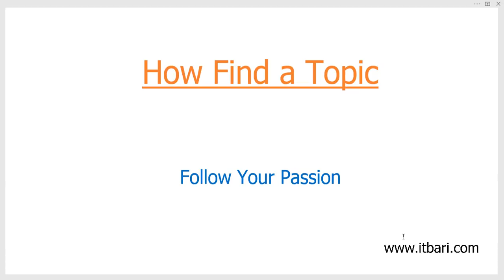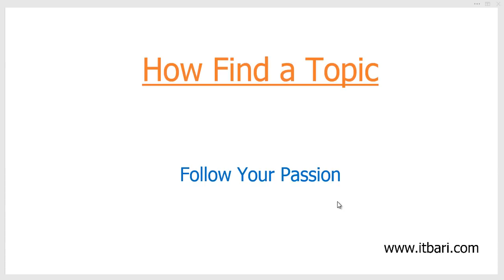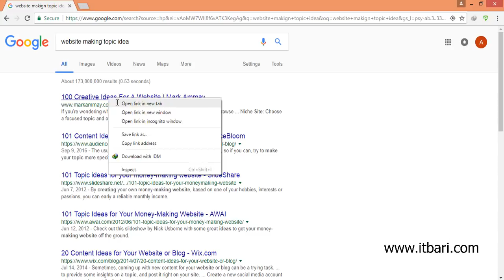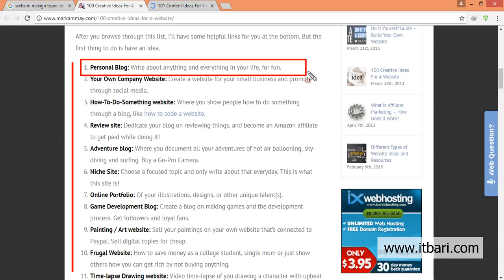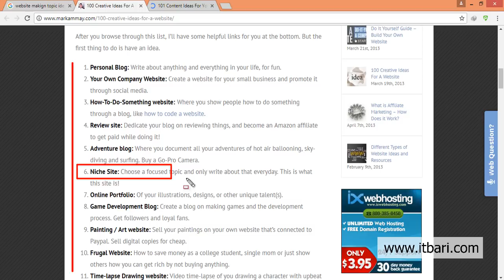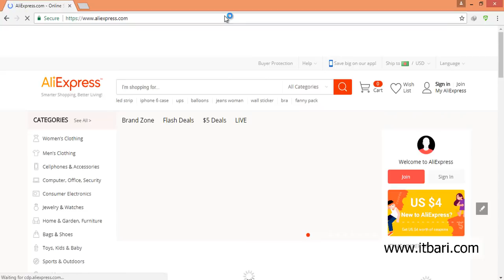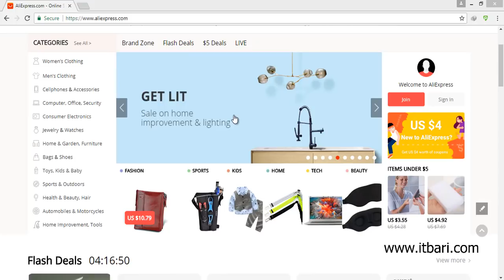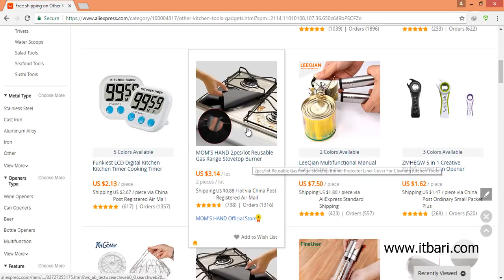Keyword Research Tutorial Outline [2018] । Finding a Topic Niche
SEO তে Keyword Research এর গুরুত্ব বলার অপেক্ষা রাখে না। কিন্তু এর জন্য আমাদের বুঝতে হবে সঠিক পদ্ধতি এবং জানতে হবে সঠিক উপায়।

এর কিওয়ার্ড রিসার্চ এর এই পর্বে একটি ওয়েবসাইটের জন্য কিভাবে Niche খুজে বের করতে হয় সেটি দেখানো হয়েছে।

প্র্যাক্টিক্যাল কি ওয়ার্ড রিসার্চ সহ পুরো SEO Bangla Course সংগ্রহ করুন এই লিঙ্ক থেকে

এ সম্পর্কিত যে কোন প্রশ্ন নিচে কমেন্টে করুন